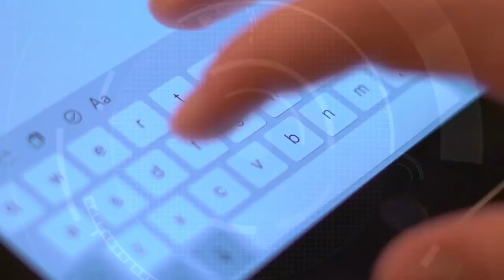Bien-être au travail : l’expertise Pluridis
👉  ▶ IEWEBTV

Depuis plus de 15 ans, Pluridis accompagne les entreprises dans la mise en place de politiques RH innovantes et développe des programmes sur mesure de prévention des risques psychosociaux.

00:23 Vous faites partie du groupe AXA. Comment s'est passée cette rencontre ?
01:09 En quoi consiste votre travail au quotidien ?
02:51 Vous parlez du caractère « adaptable » de votre offre. Comment se décline-t-elle concrètement ?
04:00 Avez-vous senti un avant et un après COVID-19 ?

◖Retrouvez IEWEBTV sur FACEBOOK◗

◖Retrouvez IEWEBTV sur LINKEDIN◗